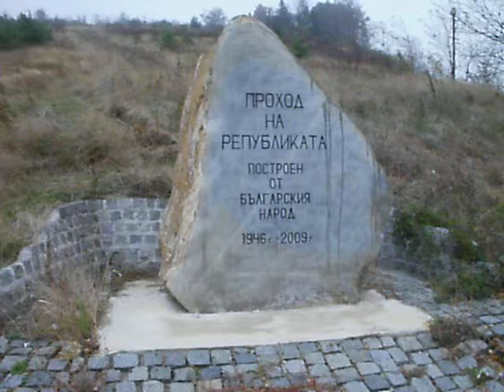Проход на Републиката - възпоменателен надпис